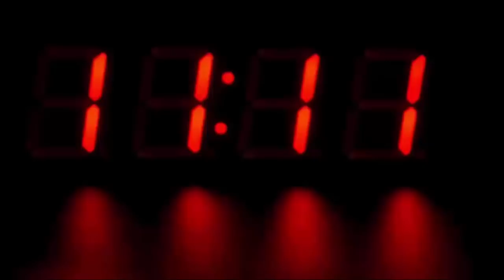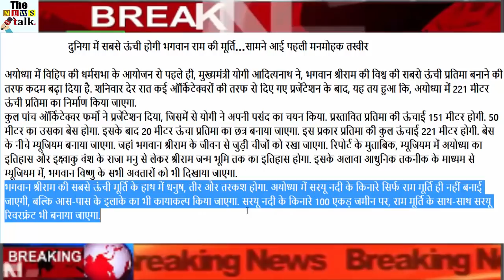बड़ी खबर : दुनिया में सबसे ऊंची होगी भगवान राम की मूर्ति…योगी का बड़ा फैसला...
Highest in the world will be the statue of Lord Rama.

Prior to organizing the VHP's Synod Synod in Ayodhya, Chief Minister Yogi Adityanath has stepped in to make God Shriram the world's tallest statue. After the presentation on behalf of many architects on Saturday late night, it was decided that a 221 meter high statue in Ayodhya will be constructed.
A total of five architectural firms gave a presentation, from which the yogi selected his choice. The height of the proposed statue will be 151 meters. Its base will be 50 meters. After this, an umbrella of 20m high statue will be made. Thus the total height of the statue will be 221 meters. The museum will be made under the base. Where things related to the life of Lord Shriram will be kept. According to the report, the museum will have a history of Ayodhya history and from King Manu to Ikshvaku dynasty to the birthplace of Shri Ram. Apart from this, all avatars of Lord Vishnu will also be shown in the museum through modern technology.
The highest statue of Lord Shriram will have a bow, arrow and quiver in the hands of. Not only will Ram Murthy be built on the banks of Saryu in Ayodhya, but the surrounding area will also be rejuvenated. On 100 acres of land along the river Saryu, along with Ram Murthy, Saryu Riverfront will also be built.